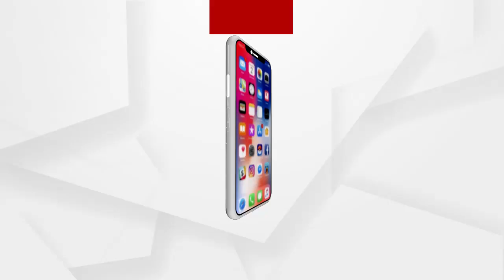ସଟ୍ ଡାଉନ୍ ଖୋଲିବା ପରେ କେନ୍ଦ୍ରପଡା ପଟ୍ଟାମୁଣ୍ଡାଇ ଦୃଶ୍ୟ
ଟିକେ ଭଲ କରି ଦେଖନ୍ତୁ ପୂରା ଦୃଶ୍ୟକୁ..